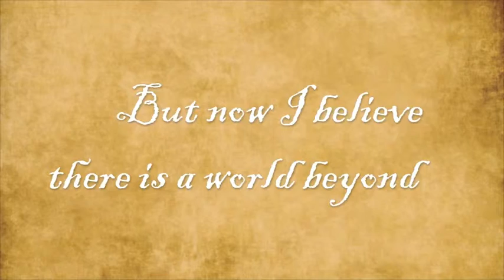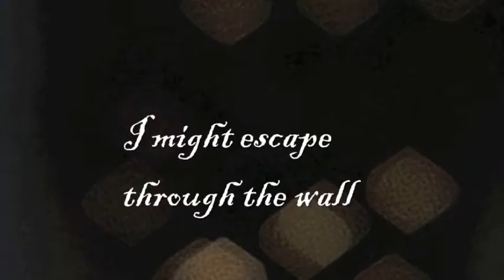The Labyrinth Wall - Launch Book Trailer - Epic Fantasy Book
Amazon Best-Selling Young Adult Fantasy Book! Grab Yours:

The Labyrinth Wall:
By: Emilyann Girdner
Young Adult Fantasy
Release Date: January 2nd 2014 - Amazon
(January 2014 Barnes & Noble Paperback)

Araina's isolated teenage life is forever altered when she witnesses a man emerge through a rippling wall into the dark labyrinth she calls home. As a result of the stranger's arrival, Araina's Creators have unleashed a series of magical attacks using the labyrinth against its inhabitants. Now Araina must decide if she will trust potentially deceitful allies in order to reach safety on the other side of the labyrinth wall.

 Readers have said...

"A fascinating tale of adventure, danger and self discovery. You will not want to put this one down as you are drawn into the quest for something as unknown and distant as a reoccurring, puzzling and incomprehensible dream."

"The Author created a very in depth world that left me even more curious about it."

More Tags: The Labyrinth Wall Book, Young Adult Books, Sword and Sorcery, Fantasy Reads, Teen Books, Popular Fantasy Books, Barnes and Noble, Amazon, Amazon Kindle, Book Specials, Free Book, The Labyrinth Wall, Obsidian, book with magic.